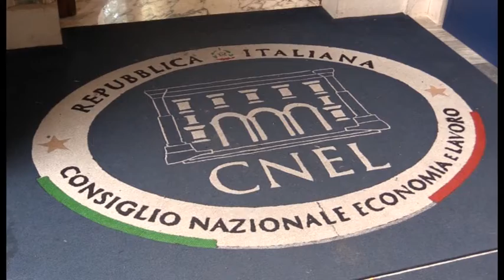Poste Italiane e l'inclusione lavorativa delle donne vittime di violenza. Di Chiara Trabolotti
Si è svolto il 20 novembre, presso il Parlamentino del CNEL, un convegno promosso da Poste Italiane per l'inclusione lavorativa delle donne vittime di violenza. In coincidenza con la XVIII Settimana della Cultura d'Impresa, Poste Italiane si è fatta carico di diffondere e promuovere l'impegno di "creare valore" con la promozione di politiche aziendali in materia di diritti umani e di responsabilità sociale d'impresa.
La violenza contro le donne è un fenomeno grave e complesso, particolarmente diffuso nel nostro Paese e riguarda sia aspetti sociali, che culturali del comune vivere civile. Come più volte ribadito nel corso dell'incontro dalla Dott.ssa Palladino, Presidente di D.i.Re., che gestisce più di cento Centri Antiviolenza a livello nazionale, non si è al cospetto di fenomeni di esclusiva pertinenza delle donne più disagiate, poichè trattasi, in realtà, di un problema di natura dichiaratamente trasversale. È un problema culturale, quindi, e come tale colpisce tutte le donne, senza distinzione di estrazione sociale. E a latere di tutti i danni morali, fisici e psicologici, che tale violenza è in grado di generare, ce ne è uno particolarmente subdolo, di non semplice inquadramento e risoluzione: il danno alla propria autostima.

C'è bisogno, dunque, da un lato, di prevenzione, con un'azione sistemica, che impregni la cultura veicolata nelle scuole, sin da bambini, di maggior umanità, solidarietà e senso di rispetto, sostenendo il nostro Paese verso un nuovo cambiamento culturale, partendo proprio dalla scuola. A tal proposito, diventa chiave non sottostimare mai i fenomeni del bullismo e del cyberbullismo, semplificandoli in comportamenti stereotipati e banali. Agire sulla prevenzione e sul contenimento di tali dinamiche disfunzionali, consente di gettare quelle basi necessarie ad evitare che si cristallizzino nel tessuto sociale, sino a passare inosservati, comportamenti travianti interamente a detrimento di un auspicato senso civico, cui in alcun modo si vuole rinunciare.

Dall'altro lato, invece, sarà necessario attivare, come ha fatto Poste Italiane, una responsabilità sociale di impresa, che perseguendo l'efficienza anche nell'allocazione delle risorse, agevoli l'inserimento professionale di tutte quelle donne che sono in uscita dai Centri Antiviolenza. Verranno per tale via attivati percorsi virtuosi con associazioni del terzo settore, che hanno competenza verticale in questo ambito, al fine di creare un interscambio tra aziende che hanno reale necessità di risorse e Centri Antiviolenza, che hanno risorse da inserire nel mondo del lavoro, a conclusione di percorsi riabilitativi.

Come ha ampiamente spiegato il Dott. Massimiliano Monnanni, Responsabile RSI – Governo dei Rischi di Gruppo – Corporate Affairs di Poste Italiane, poichè si è innanzi a politiche aziendali che generano meccanismi "Win to Win", potenziando il percorso di sostenibilità delle aziende e generando percorsi professionalizzanti. finalizzati alla creazione di contratti ad ampia durata, se non addirittura a tempo indeterminato, si preferisce parlare di "Programma", piuttosto che di "Progetto", laddove il primo, connotato da una sua strutturalità e senso prospettico, differisce dal secondo, che ha di norma, invece, una scadenza neanche troppo lontana nel tempo.

Il 2018 è l'anno che ci ha consegnato un aumento della violenza sulle donne, ma soprattutto un aumento della sua efferatezza. Non può non auspicarsi, dunque, che il nostro Governo inverta la rotta di chi lo ha preceduto, ricominciando ad investire nuovamente sulla nostra scuola, da più di quindici anni, oramai, fanalino di coda delle spese di bilancio, ma anche che un modello aziendale come quello realizzato da Poste Italiane possa essere preso ad esempio e duplicato da altre aziende desiderose di dare il loro prezioso contributo sociale.